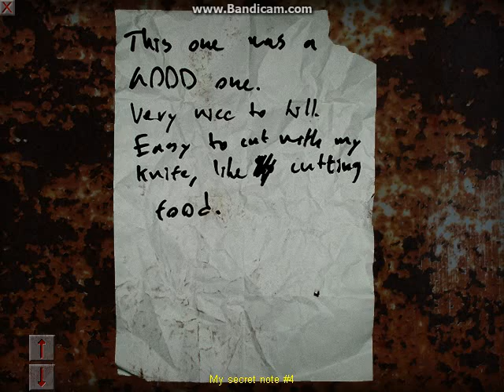Nipples of Diamond/ Cry of Fear/ Ep 4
Hey guys, sorry about the late upload, stuff has been going on and i didn't have the time. But now everything is alright i hope you guys enjoyed the new episode, i nearly had a heart attack. See you guys in my next video of whatever i do, bye!